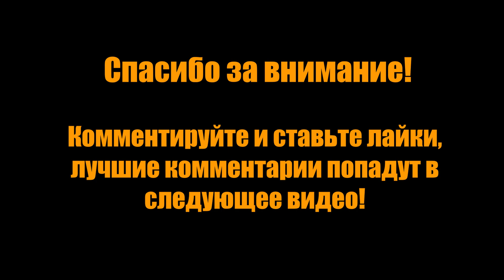The Isle - Тираннозавр | Соло от Джувика до Адолта | Часть 1 - Малыш | Rex from juvi to adult #1